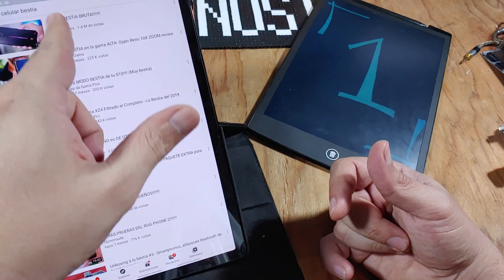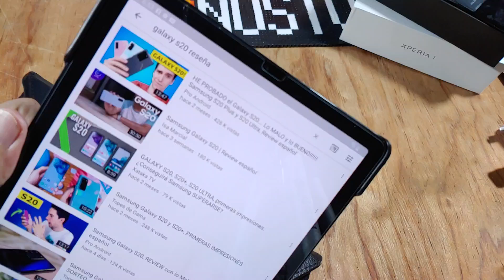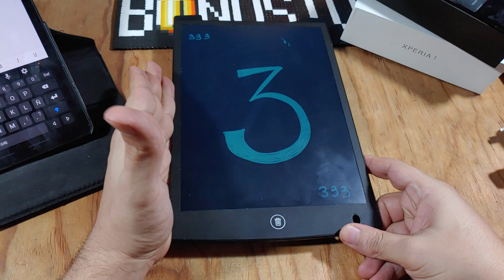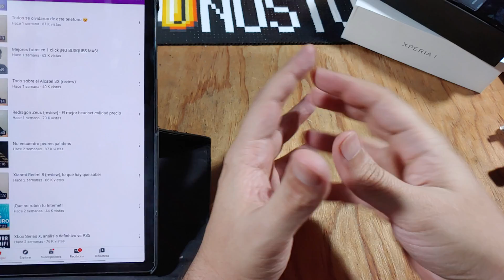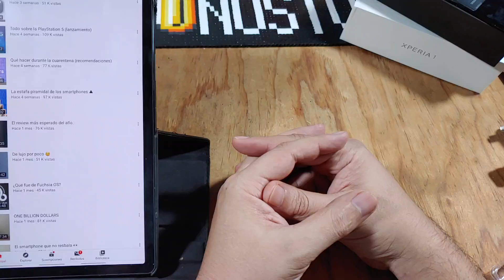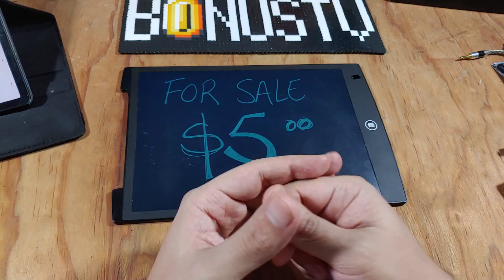5 Tontencias (tendencias) de los canales de tecnologia